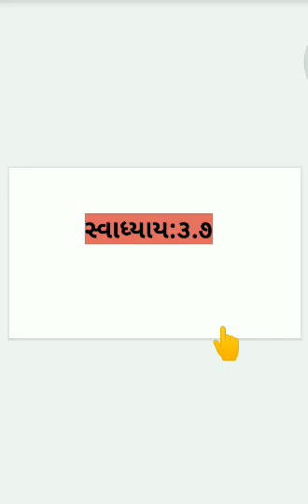STD :- 6 , SUBJECT:- ગણિત , UNIT :- 3 .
STD :- 6 , SUBJECT:- ગણિત , UNIT :- 3 , TOPIC:- 3 , TOPIC COVER: - સંખ્યા સાથે રમત, ભાગ_૧૨..